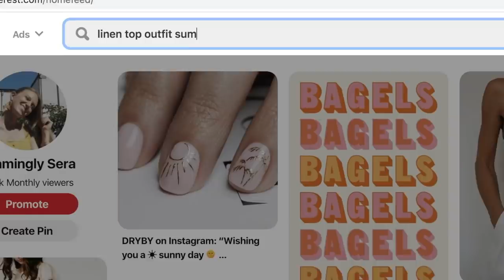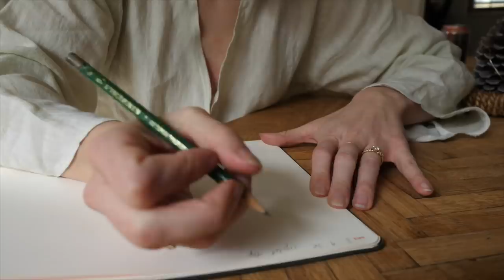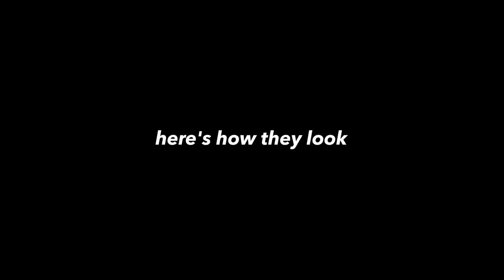Making Pinterest Trends for CHEAP! 🍑2 Springy Upcycles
@seaminglysera everywhere!

My sewing machine
My serger machine
My fabric scissors
My camera
My tripod